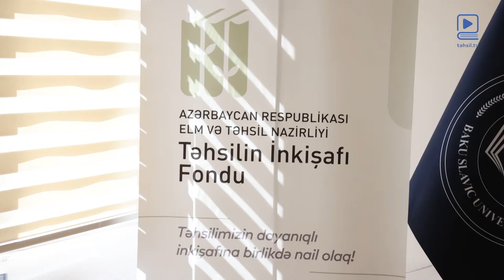IELTS imtahanına təşviqlə bağlı üçtərəfli əməkdaşlıq müqaviləsi imzalanıb.